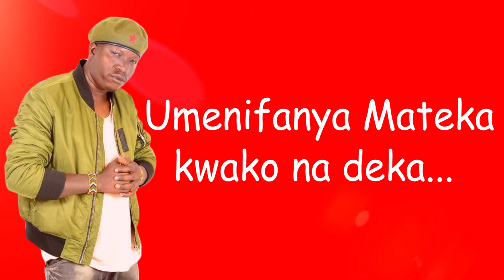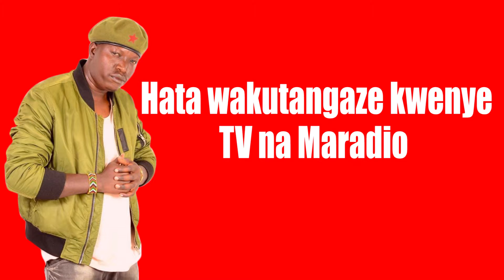Sir Opayo BURE TUU LYRICS -BURE TUU- SKIZA CODE 7383655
BURE TUU!(USELESS)Is a song which talks about alcohol and Drugs abuse that has left  the entire world wondering where the storms started beating them.